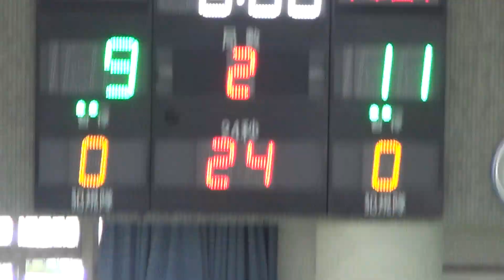2022宜蘭縣籃球基層訓練站對抗賽-永和國中+中華國中01-2022/7/29